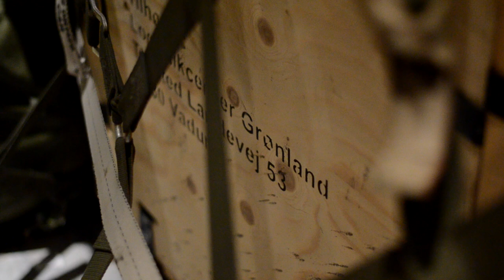Ensom men stærk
Højt mod nord ligger Danmarks koldeste millitærbase, Station Nord. 1700 km nord for polarcirklen er fem mand udstationeret. De har intet internet og signalet til fjernsynet kan kun vise sne. Den eneste kontakt de har til omverden er en satellittelefon og en radio i kontroltårnet.